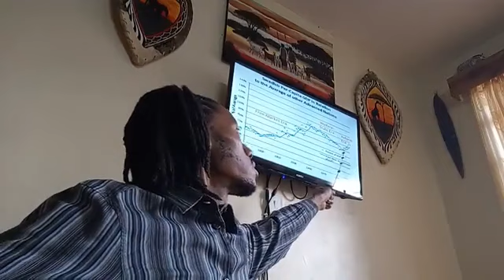Capitalism vs Socialism (Serikali Nisaidie): A Response to David Ndii (2/12/2019)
I saw a comment online by David Ndii claiming that Bill Gates should have finished college because his ideas on capitalism are misplaced. I got into the debate, but I was to do a video today on sexual harassment of women in matatus. I knew that this debate would occupy my mind so I decided to do it instead of remaining distracted the whole day.

I meant industries, not industrialism